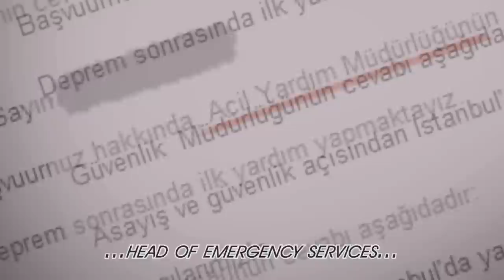ZOMBIE REPELLENT - (Zombi Savar) // Darkafadarlar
Prepared for an invasion? Not likely.

ZOMBIE REPELLENT - Zombi Savar

(Darkafadarlar)
Meraklı ve kabiliyetli gençlerin hazırladığı kısa videolar...
Short videos made by talented and enthusiastic people...